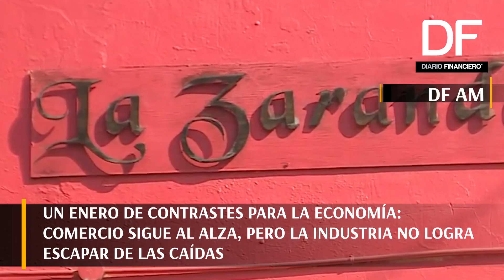DF AM: Te contamos las 5 noticias que debes saber a esta hora